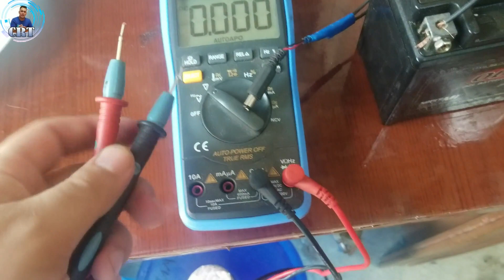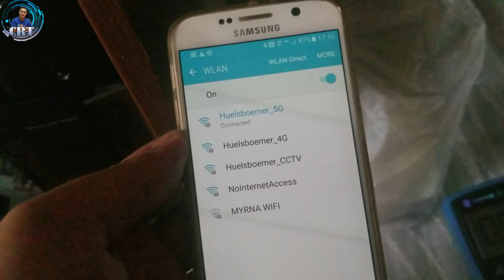Brownout? No Power? No Wifi? No Worries | Watch this simple trick | Pinoy Tagalog Tutorial | DIY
Guys kung meron kang battery ng motor o sasakyan or solar. pwede mong gamitin itong trick na ito kung paano mag kaka power ang iyong Router/Modem.

DIY POWER TUTORIAL